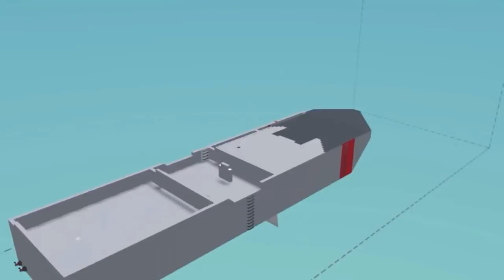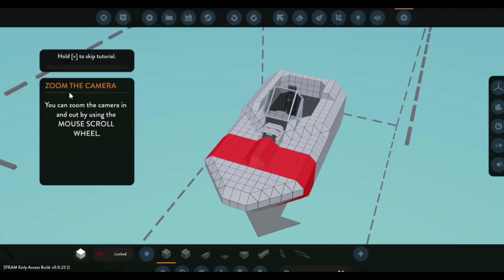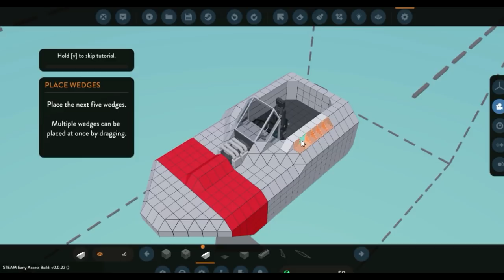PROBANDO STORMWORKS BUILD AND RESCUE. PleyMoar